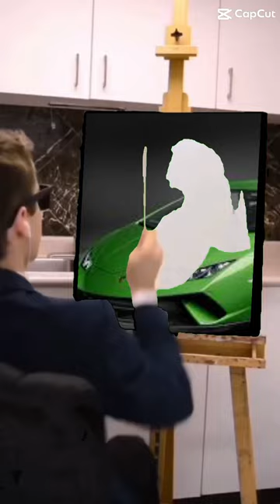August 14, 2023